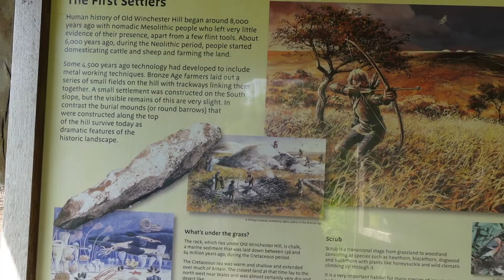Iron Age Britain: What’s buried beneath this fort?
i ended up going to old winchester hill about a month ago n thought id do a little short video on it cause why not. hope its somewhat informative.

cheers